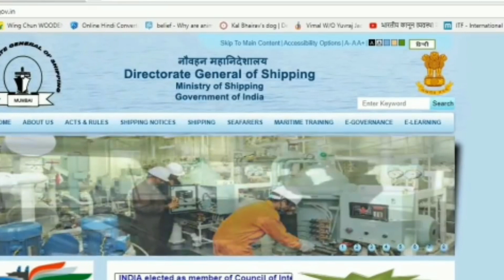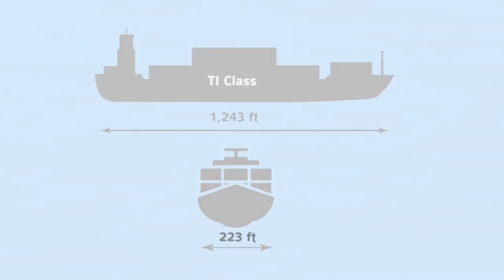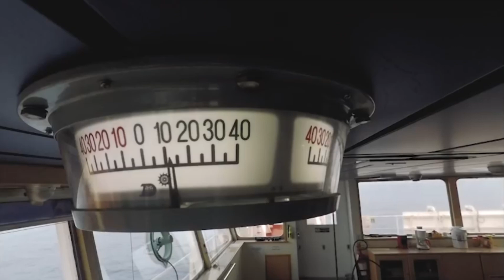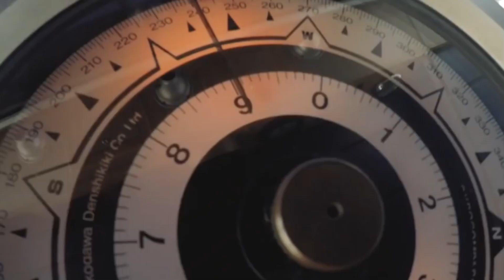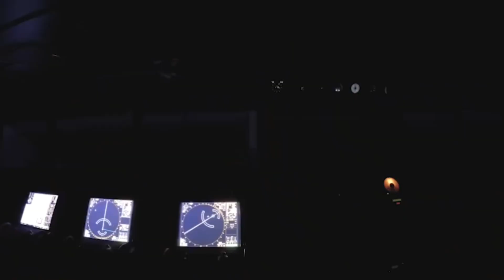part 3- Aakash merchant navy of documents to join real big ships and good salary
season 1 Episode 2 documents required and promotions